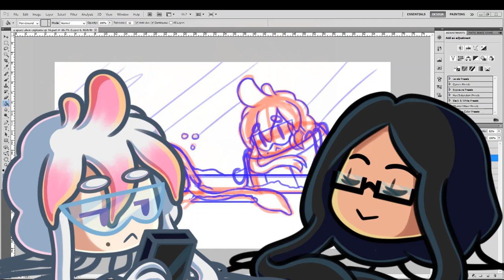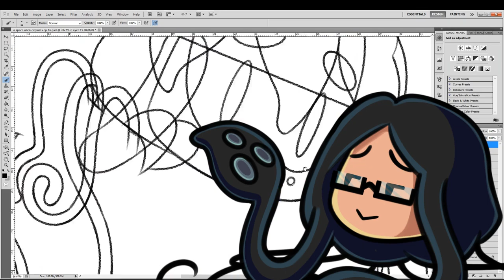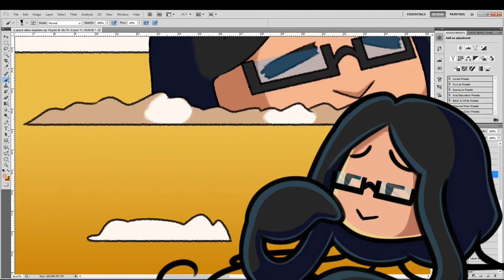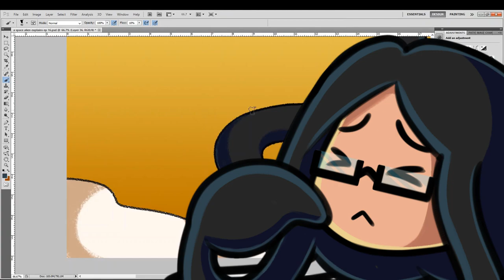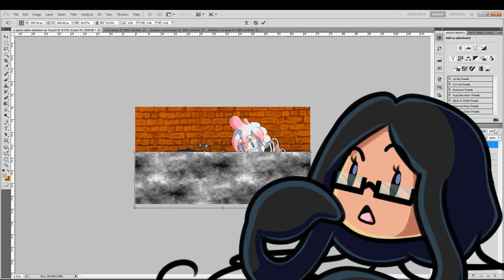Beer Tsunami Destroys London Neighborhood - A Space Alien Explains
In 1814, one of the strangest disasters occurred in the London neighborhood of St. Giles, when a 15-foot tidal wave of beer kills 8 people. With no plaque or memorial on the site, the London Beer Flood was mostly forgotten.

I   N E V E R   F O R G E T